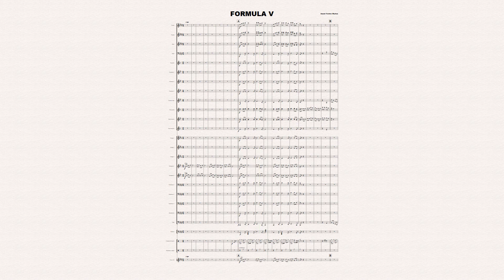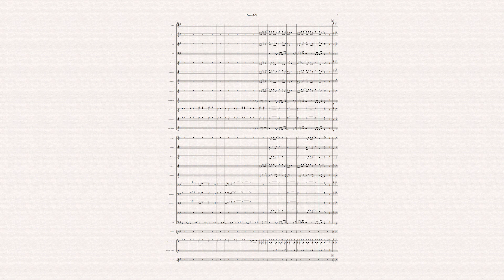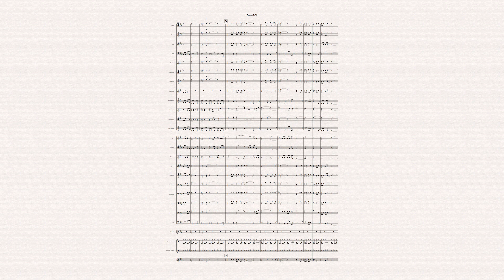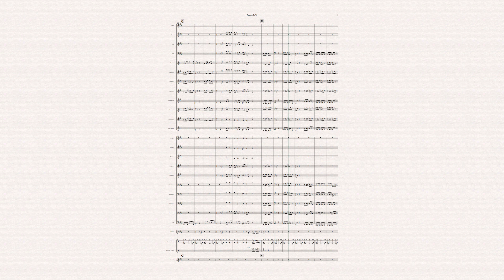Formula V. Video partitura. Autor: Azael Tormo. Banda sinfónica.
Video partitura de Formula V. Autor: Azael Tormo. Banda sinfónica.